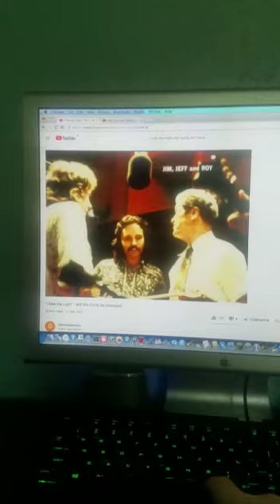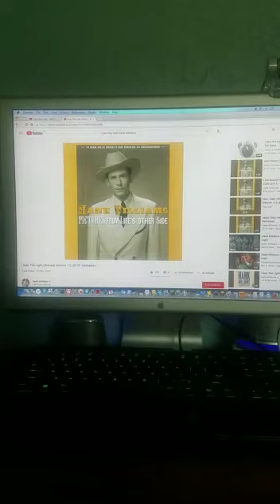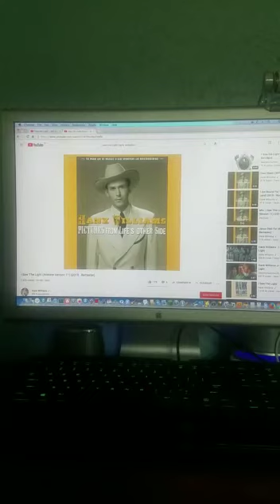Roy Acuff and friends 🥰